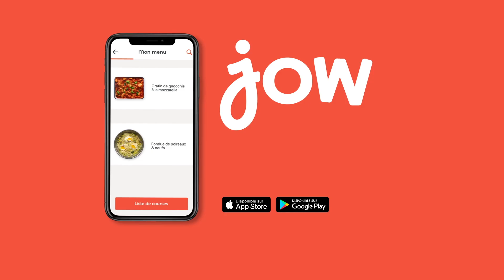Recette des Pâtes au poulet & chorizo à la crème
L’association la plus gourmande pour accompagner vos pâtes : poulet et chorizo à la crème !

🍴: Recette des "Pâtes au poulet & chorizo à la crème" dispo sur l’app et